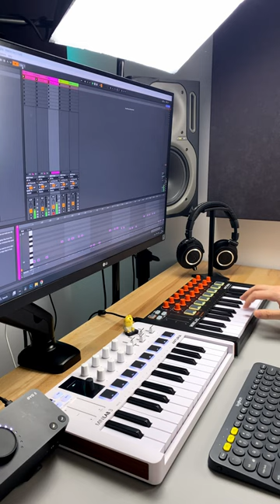Take On Me - A-Ha | Live Loop Cover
Back to Ableton Live for this cover from the band A-ha, Take on me! :)

Amazon link for the Minilab 3